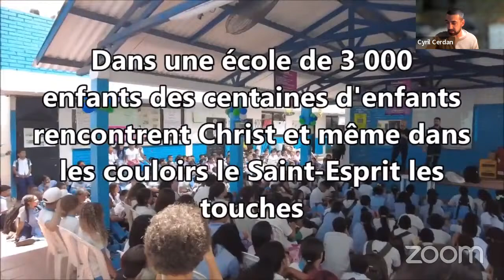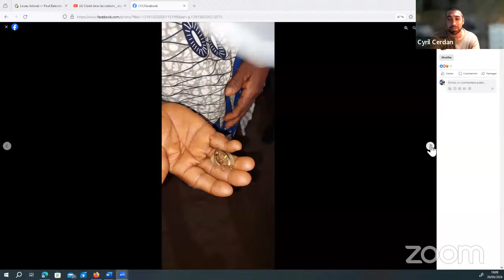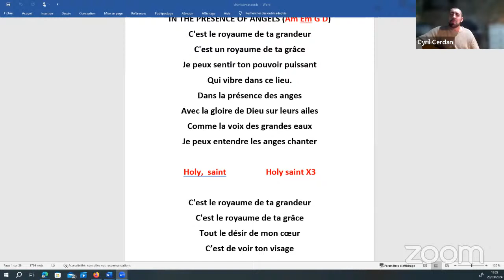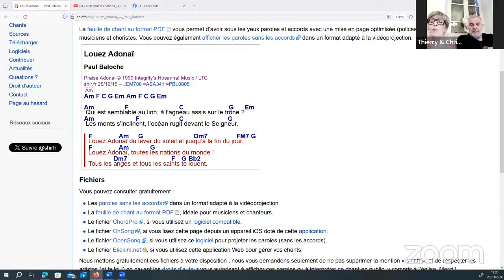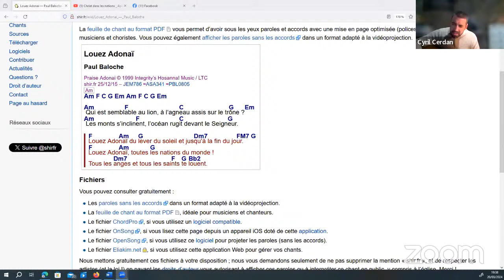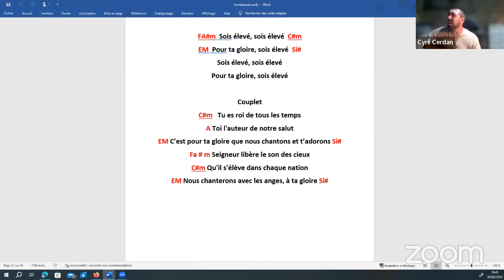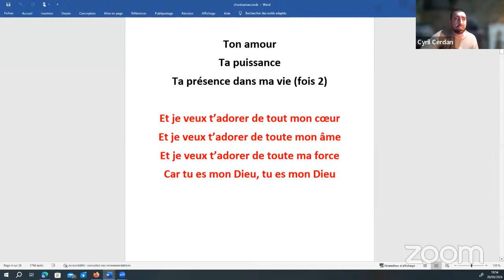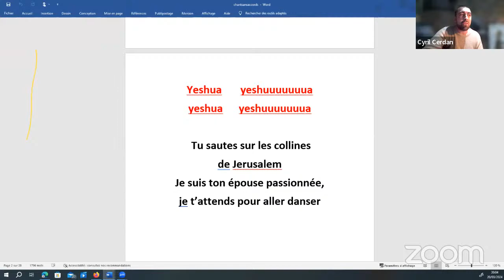Sévérité ou Amour _ Assemblée connectée // Apôtre Cyril Cerdan